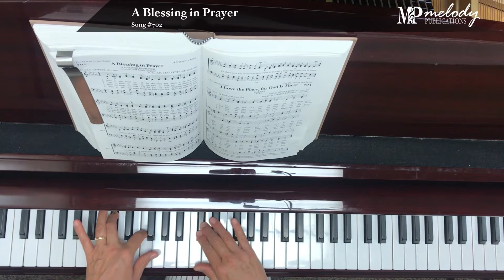SongSample 'A Blessing in Prayer' Song #702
‘A Blessing in Prayer’: Song #702

Meter: 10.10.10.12. With Refrain (Irregular)

Category: The Prayer of the Saint

Lyricist(s): Eliza E. Hewitt (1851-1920)

Composer(s): William J. Kirkpatrick (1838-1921)